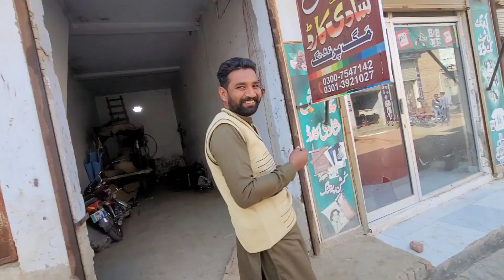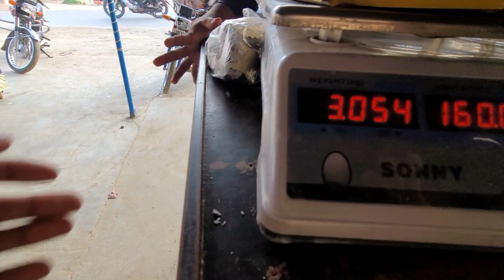Abbu Aur Bhai Se Ladai Ho Gai / Ladla Jutt Vlog🕺🕺